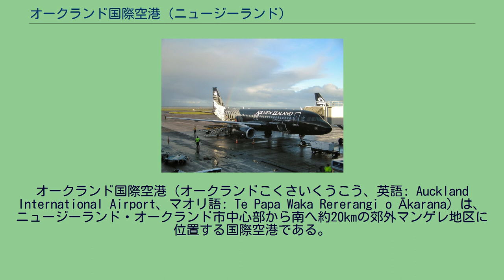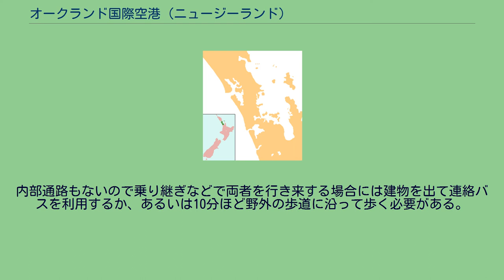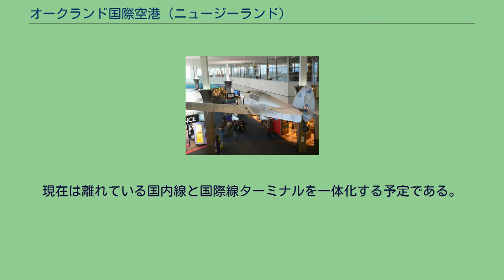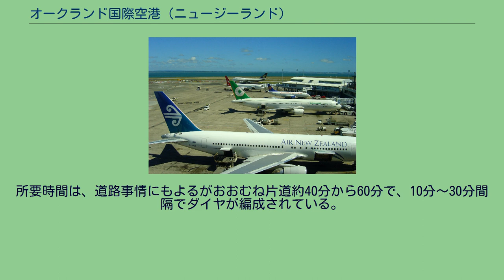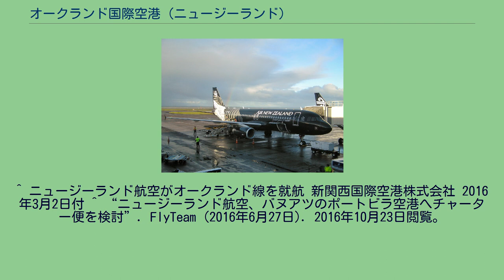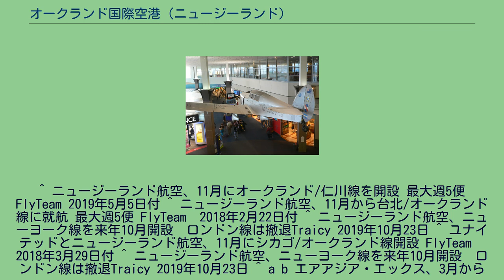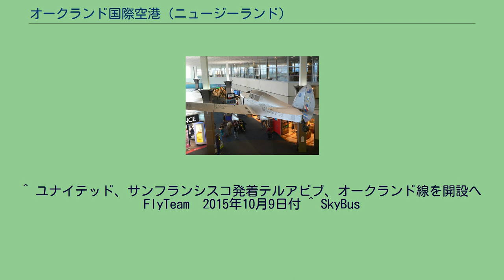オークランド国際空港 (ニュージーランド)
NZ・オークランドの企業
NZ・オークランドの建築物
オークランド国際空港（オークランドこくさいくうこう、英語: Auckland International Airport、マオリ語: Te Papa Waka Rererangi o Ākarana）は、ニュージーランド・オークランド市中心部から南へ約20kmの郊外マンゲレ地区に位置する国際空港である。
1966年1月29日に開港した。
空港用地には 1928年設立の航空学校「オークランド・エアロクラブ」が存在したが、この学校はアドモア空港へ移転した。
1本の滑走路で1時間あたり45機の離着陸処理ができるニュージーランド最大の空港であり、ニュージーランド航空のハブ空港である。
世界各国と直行便が就航し、海外から年間1,100万人以上の旅客が利用する。
ニュージーランドを訪れる外国人の約７割がオークランド空港に到着する（2018年）。
1998年に民間企業の運営する空港となった。
運営会社はニュージーランド証券取引所とオーストラリア証券取引所に上場しており、S&P/NZX 50に採用されている。
2019年9月11日に5年間の国際線ターミナル改修工事が完了した。
新ターミナルには広々とした座席エリアがあり、最新のバスルームや充電設備、飲食店14店舗、リテール32店舗がオープンし旅客に好評となった。
特徴としては国際線ターミナルと国内線ターミナルが独立している事である。
内部通路もないので乗り継ぎなどで両者を行き来する場合には建物を出て連絡バスを利用するか、あるいは10分ほど野外の歩道に沿って歩く必要がある。
2018年の旅客数は2102万人で、ニュージーランドの空港で1位だった。
旅客の行き先の上位は、国内線はクライストチャーチ、ウェリントン、クイーンズタウン、国際線はシドニー、メルボルン、ブリスベンだった。
オークランド都市圏の拡大に合わせて航空需要は伸びると予測されており、2本目の滑走路と空港ターミナルの拡張が計画されている。
現在は離れている国内線と国際線ターミナルを一体化する予定である。
オークランド空港国際線就航都市一覧 「帆の街」と呼ばれるオークランドをイメージした空港ターミナル ジーン・バテンのパーシバル・ガル。
出発ターミナルに展示してある 駐機中の航空機 ニュージーランド航空のエアバスA320-232 国内線ターミナル及び国際線ターミナルとオークランド中心街を結ぶ「スカイバス」(SkyBus)が毎日24時間運行されている。
所要時間は、道路事情にもよるがおおむね片道約40分から60分で、10分～30分間隔でダイヤが編成されている。
マウント・イーデン経由とドミニオン経由の2ルートで運航されている。
乗車券は、空港内の切符売り場（クレジットカード利用可能）、市内ではホテルやユースホステル、SkyBusラウンジで購入できる。
また、乗車時に現金払いも可能である。
オンライン予約も可能である。
タクシーで移動することも可能である。
また乗合タクシーの「スーパー・シャトル」(Super Shuttle)も利用でき、こちらは複数名での同一の行程である場合、運賃が割安となる。
空港内にレンタカー会社の窓口が数多くある。
^ “Directions between terminals” (英語). AIA. 2022年1月8日閲覧。
^ ニュージーランド航空がオークランド線を就航 新関西国際空港株式会社 2016年3月2日付 ^ “ニュージーランド航空、バヌアツのポートビラ空港へチャーター便を検討”. FlyTeam (2016年6月27日). 2016年10月23日閲覧。
^ ニュージーランド航空、11月にオークランド/仁川線を開設 最大週5便 FlyTeam 2019年5月5日付 ^ ニュージーランド航空、11月から台北/オークランド線に就航 最大週5便 FlyTeam　2018年2月22日付 ^ ニュージーランド航空、ニューヨーク線を来年10月開設　ロンドン線は撤退Traicy 2019年10月23日 ^ ユナイテッドとニュージーランド航空、11月にシカゴ/オークランド線開設 FlyTeam　2018年3月29日付 ^ ニュージーランド航空、ニューヨーク線を来年10月開設　ロンドン線は撤退Traicy 2019年10月23日 ^ a b エアアジア・エッ...